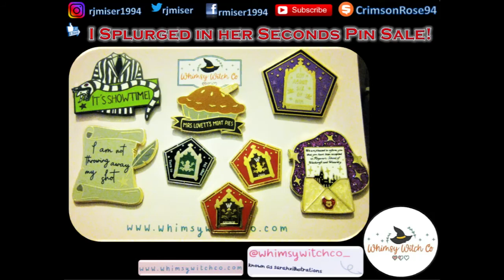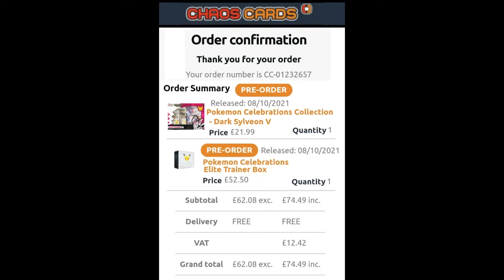Shout Out Sunday #65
(The Yuki pin is supposed to be in the next shout out video... whoops hehe)

pfwvssj